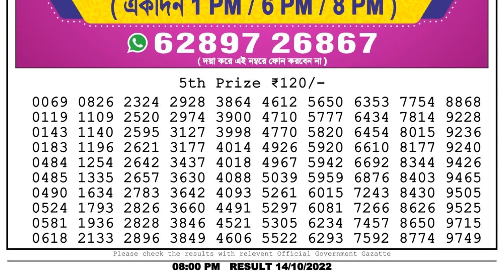Dear Lottery Sambad 8pm today 14.10.22 Nagaland State Lottery Result